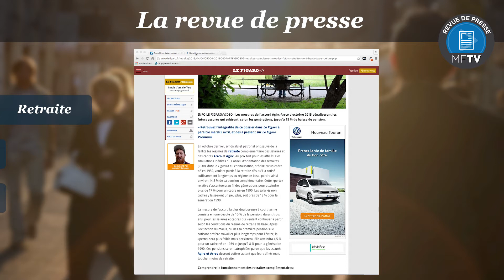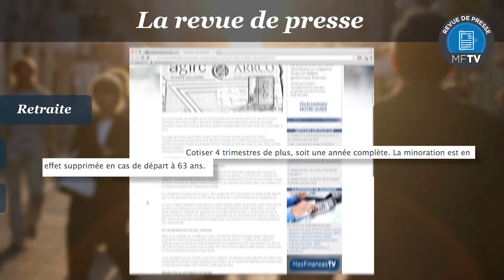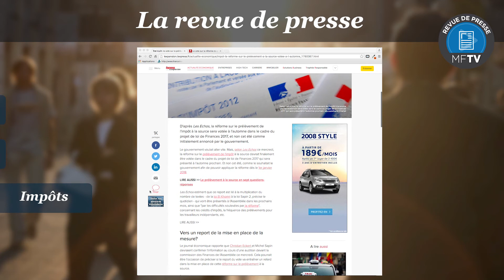Revue de presse semaine 15 : Retraites complémentaires, dispositif Pinel et impôt à la source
Au programme de cette nouvelle revue de presse des finances, la baisse des retraites complémentaires, le dispositif Pinel prolongé jusqu'à fin 2017 et le vote du prélèvement à la source de l'impôt reporté à l'automne.